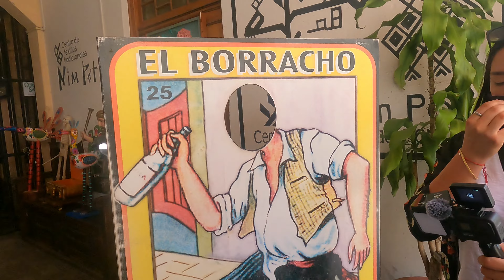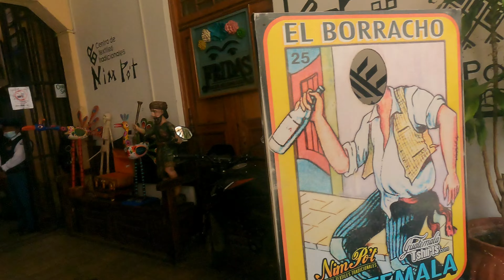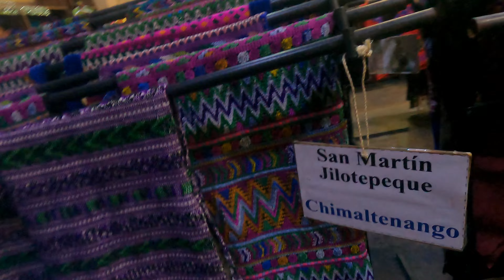ARTESANIAS ANTIGUA GUATEMALA